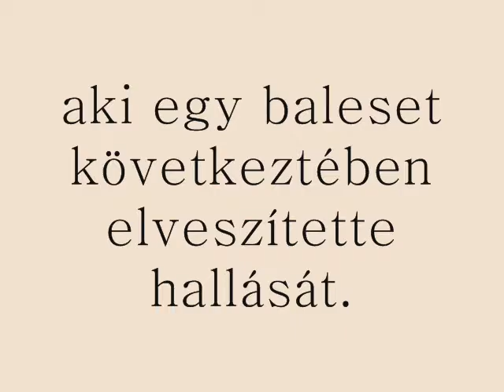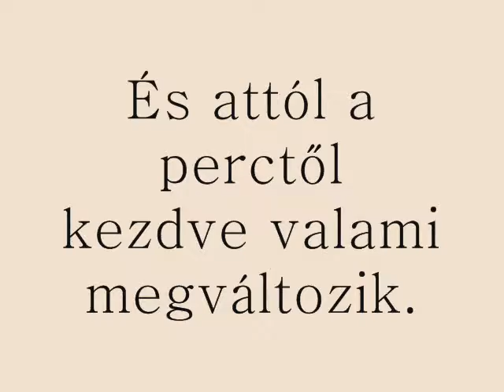A zene ereje - Levi Jones Fanfiction Trailer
The music by: Gabrielle Aplin - Please Don't Say You Love Me.